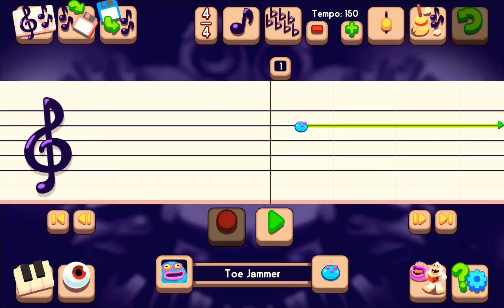Azərbaycan Marşı (Azerbaijan National Anthem) - My Singing Monsters Composer (01:55 how to compose)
Azərbaycan Marşı (The March of Azerbaijan) is the national anthem of Azerbaijan. The music was composed by Uzeyir Hajibeyov, with lyrics by poet Ahmad Javad. The government officially adopted the anthem in 1920 with the passage of the decree, "On the State Hymn of the Republic of Azerbaijan." In 1992, after the fall of the Soviet Union, Azerbaijan's government officially restored Azərbaycan Marşı as the national anthem.

The government of Azerbaijan has also officially declared the national anthem to be "the sacred symbol of the Azerbaijan state, its independence, and unity."

Since 2006, a fragment of the lyrics from the national anthem is depicted on the obverse of the Azerbaijani 5 manat banknote. In 2011, to mark the 20th anniversary of Azerbaijan's independence from Soviet rule, the government issued a stamp celebrating the anthem.
(Source: Wikipedia)